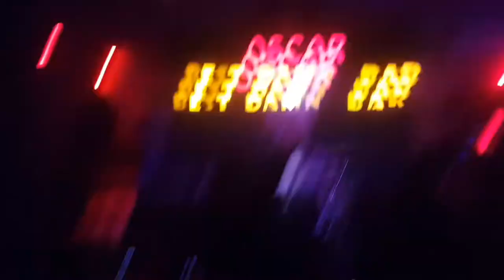WINDRUNNER BAND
Heavy Mental Music by WINDRUNNER BAND at Oscar's on The Corner 04/August/2017